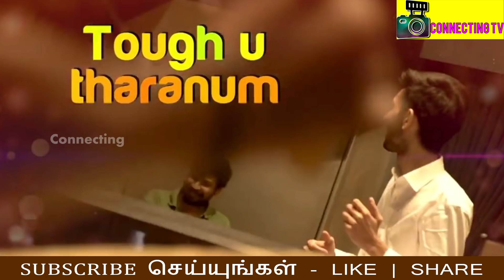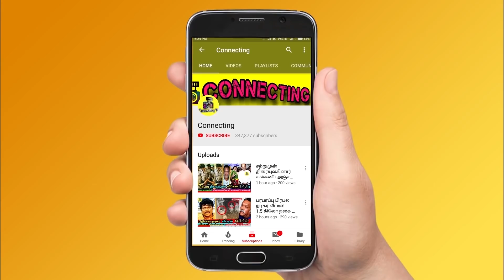அதிர்ச்சியில் ரசிகர்கள் - PETTA LEAKED ON TAMIL ROCKERS HOW ? Rajinikanth ! Petta ! Marana Mass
அதிர்ச்சியில் ரசிகர்கள் - PETTA LEAKED ON TAMIL ROCKERS HOW ? Rajinikanth ! Petta ! Marana Mass ! Movie ! Petta Full Movie ! Petta on Tamil Rockers !

Rajinikanth Upcoming - Petta Movie Released on Tamil Rockers

Privacy Site Tamil Rockers Released - Petta Movie Even it gets Released and gives shock to Kollywood Celebrities

Big Shock: Petta Single Released on Tamilrockers? | Rajinikanth | Karthik Subbaraj Vijay Sethupathi

Marana Mass Lyric Video - Petta

Marana Mass Lyric Video - Breakdown

Petta - Marana Mass Song

Petta - Marana Mass Video Song

Petta Official Song - Marana Mass Sneak Peek

Petta Full Movie Details

Petta Marana Mass Full Song and Petta Official Marana Mass Song

Petta Marana Mass Single Review and Marana Mass Song Details

Marana Mass Song

PETTA - Marana Mass Sneak Peek | Anirudh Making Video | Rajinikanth | Karthik Subbaraj

PETTA - Marana Mass Song Details Revealed! Rajinikanth | Anirudh | SPB

PETTA First Single - Marana Mass Song Countdown Begins | Rajnikanth | Karthik Subburaj | Anirudh

Petta: Marana Mass Sneak Peek - Thalaivar Kuthuthu Making | Anirudh | Rajinikanth | TK

Petta: Marana Mass Single Song Details Revealed | Thalaivar Kutthu | Rajinikanth | Anirudh

PETTA Sneak Peek : Marana Mass Making | Rajinikanth, Vijay Sethupathi | Anirudh

The makers of Petta earlier announced that the first single, Marana Mass, from the Rajinikanth starrer will release today at 6pm. Now, Anirudh has posted a sneak peek of the song making in his social media page.

Petta is an upcoming Indian Tamil-language action film written and directed by Karthik Subbaraj and produced by Kalanithi Maran. The film stars Rajinikanth with ensemble cast including Vijay Sethupathi, Simran, Trisha, M. Sasikumar, Nawazuddin Siddiqui, Bobby Simha, J. Mahendran and Guru Somasundaram.

Petta: Marana Mass Official Lyric Video Reaction - Thalaivar Kuthuthu | Anirudh | Rajinikanth

Marana Mass Lyric Video - Petta | Superstar Rajinikanth | Anirudh | SPB | Sun Pictures

VISWASAM – TEASER Release Date Expectation | Ajith | Nayanthara | Siva | Imman | First Single

Thalapathy Vijay Recent Muruku Meesai Swag | Marriage Function | Vijay 63 | Ramesh Khanna

Thalapthy 63 Look Of VIJAY | Actor Ramesh Kanna Son Wedding Reception | VIJAY63 | Thalapthy63

Tamil Actors about about Rajinikanth Latest Movie and Reply about Superstar Rajinikanth

Tamil Actress about about Rajinikanth Latest Movie and Reply about Superstar Rajinikanth

Kollywood Celebrities Talks about about Rajinikanth Latest Movie and Reply about Superstar Rajinikanth

Vantha Rajava Thaan Varuven - Teaser | STR | Simbu | Sundar C | Lyca Productions | Official Teaser

Vantha Rajavathaan Varuven Teaser Public Reaction at Sathyam Cinemas | STR

Petta First Single - Marana Mass | Rajinikanth,Vijay Sethupathi, Simran | Karthik Subbaraj Movie

Petta: Marana Mass Single Song | Thalaivar Kutthu | Rajinikanth | Anirudh